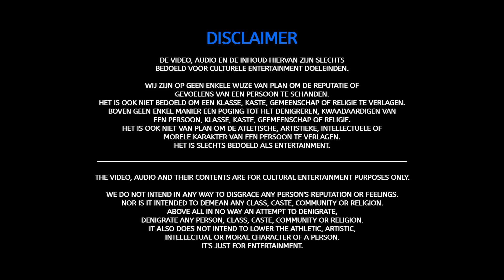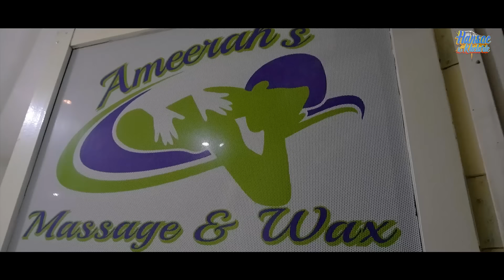Hansoe Ke Khelarie - Dostana - Afl.11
Info & Bookings Hansoe Ke Khelarie :
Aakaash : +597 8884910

WAARSCHUWING!